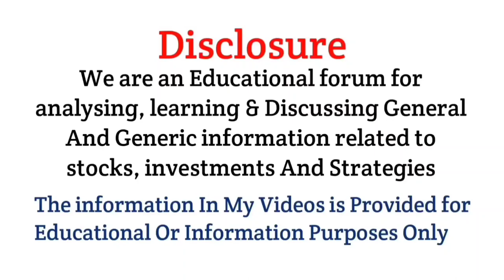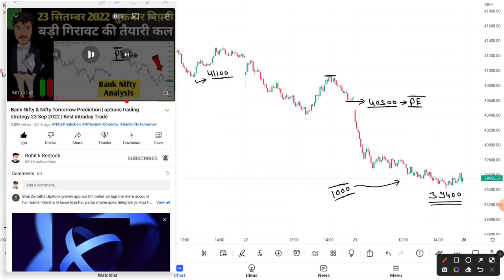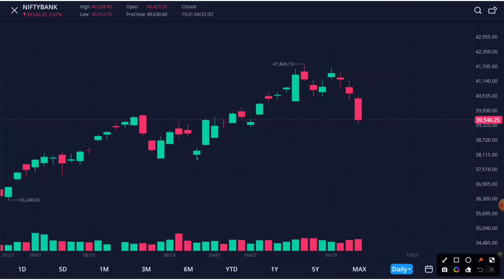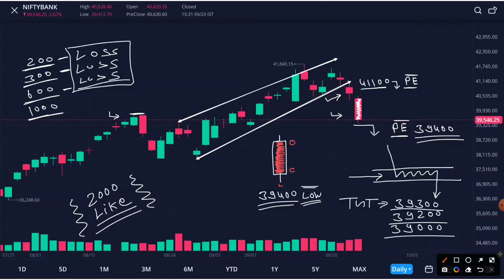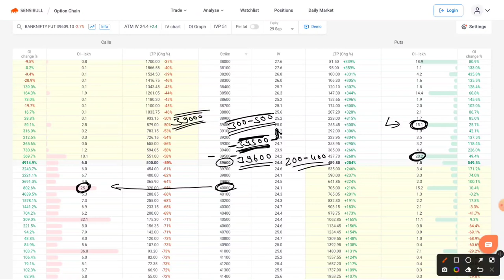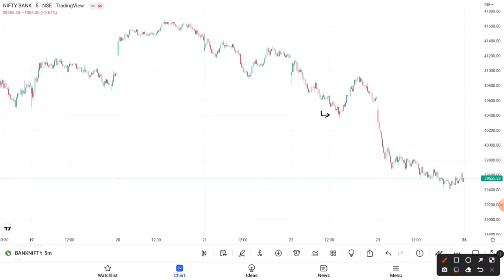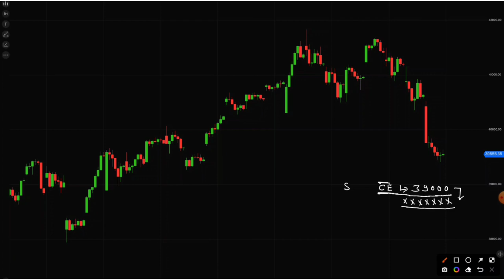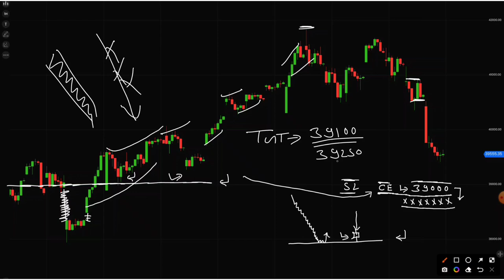Bank Nifty & Nifty Tomorrow Prediction | options trading strategy 26 Sep 2022 | Best intraday Trade